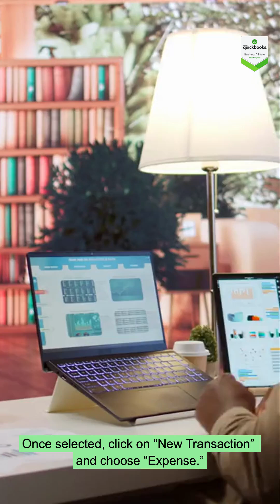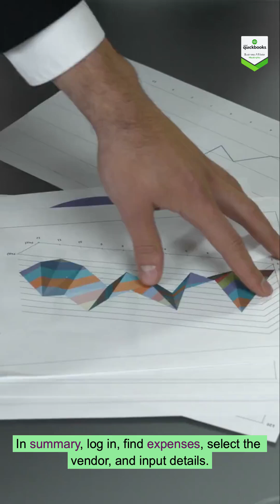How to Enter Credit Card Charges in QuickBooks Online 2025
In this QuickBooks Desktop tutorial, learn how to create and process employee paychecks accurately and easily. Whether you’re running payroll for a small team or managing payroll as a bookkeeper, this step-by-step guide will show you exactly how to generate paychecks using QuickBooks Desktop’s built-in payroll features.
QuickBooks pricing and plans explained

How to choose the right QuickBooks plan for your business Buy QuickBooks directly from Intuit without a reseller QuickBooks Online vs Desktop –